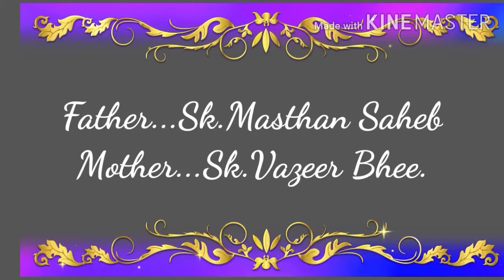Sk.Kadhar basha sir memories